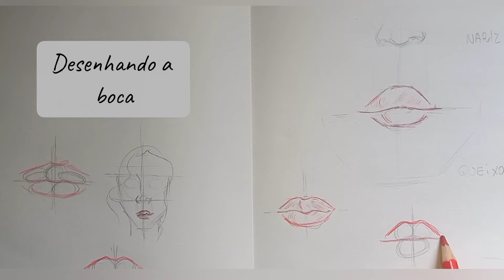Como desenhar boca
Hoje é dia de tutorial! 😍
Vem aprender com a gente como desenhar elementos do rosto? hoje vamos desenhar boca!
Você pode acompanhar a nossa série de como desenhar rosto.